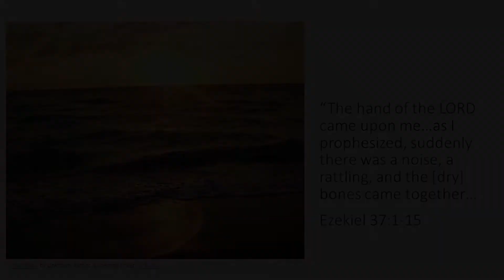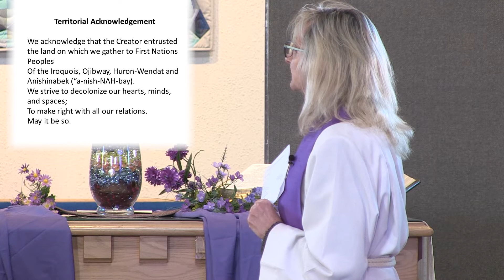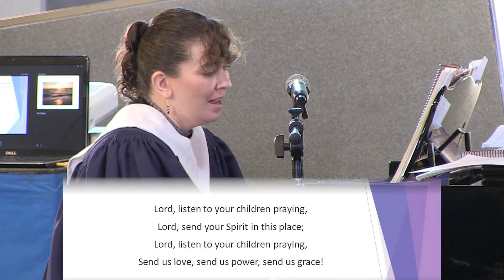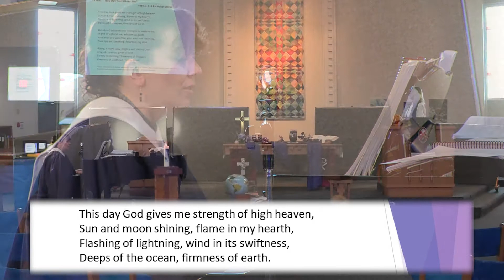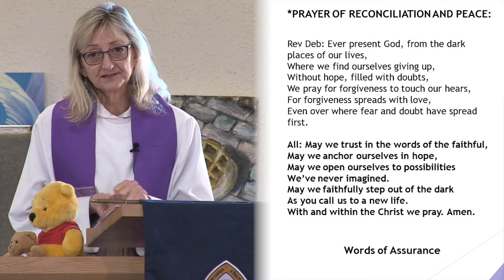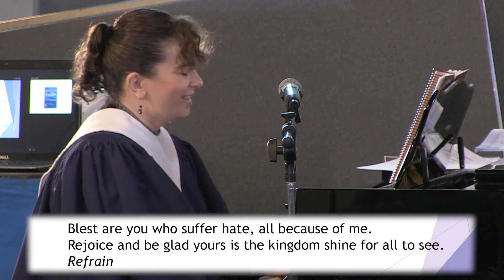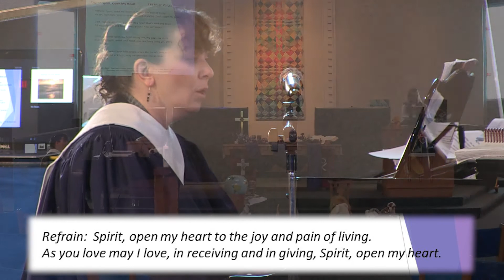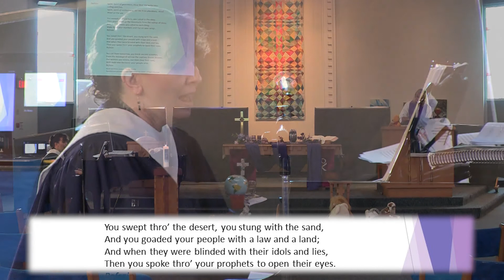Dunbarton-Fairport United Church - March 29, 2020 Worship Service - with Rev. Deb Foster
The March 29, 2020 worship service for Dunbarton-Fairport United Church in Pickering, Ontario. Worship is lead by Rev. Deb Foster, with music by Dawn Duncliffe. Videography by Foster Films

Canada. Rev. Deb talks about fifth lent, shadows, Lazarus, the raising of Lazarus, unbinding yourself and the gospel of John.